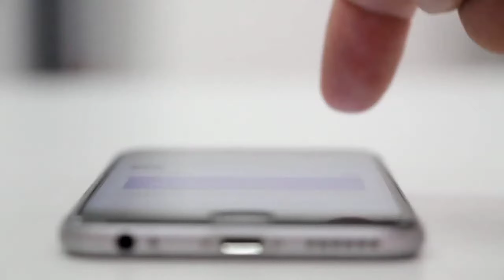একটি সামান্য চকলেট আপনার পোষা কুকুরের মৃত্যুর কারণ😯কিভাবে? হেডফোন কানে টানা ১ঘন্টা পড়লে ভয়ঙ্কর রোগ🤕😵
guys please support the বং  FACT CHANNEL.

যদি তোমাদের ভিডিও কোনো অংশ ভালো লাগে তো আমাকে কমেন্টস করে জানাতে ভুলবেন না. 😇 আপনার একটা কমেন্টস আমাকে অনেকটা উৎসাহিত করে তোলে আরো নতুন নতুন ফ্যাক্ট আপনাদের কাছে তুলে ধরার.

আর আপনাদের কেমন ধরণের ফ্যাক্ট ভালো লাগে আমাকে কমেন্ট করে জানাবে তাহলে আমি পরবর্তী ভিডিও তে চেষ্টা করবো আপনাদের মন মতো ভিডিও আনার জন্য. 😇👍. ধন্যবাদ